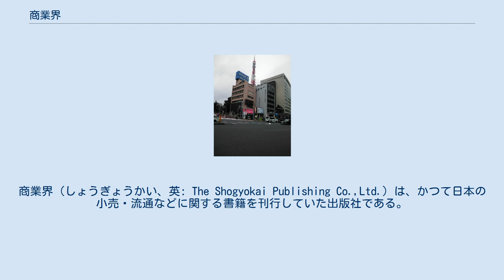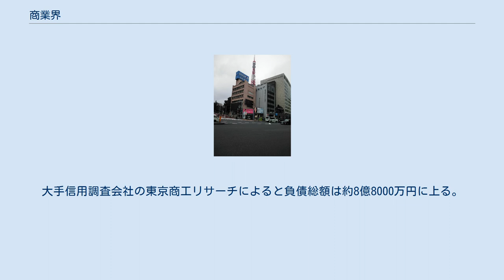商業界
商業界（しょうぎょうかい、英: The Shogyokai Publishing Co.,Ltd.）は、かつて日本の小売・流通などに関する書籍を刊行していた出版社である。
2020年3月31日に事業を停止し、同年4月2日、東京地方裁判所から破産開始決定を受けた。
 1948年 (昭和23年)に創業した流通小売業を対象とする業界専門誌を発行する出版社。
 現在、月刊誌である『商業界』『販売革新』『食品商業』『ファッション販売』の4誌を始め、WEBメディア『商業界オンライン』、国内の主要スーパー・チェーンストア情報を網羅した『日本スーパー名鑑』のほか、数多くの経営専門書や実務テキストなどを発行している。
 さらに売場スタッフおよび店長を教育するセミナーの開催、経営幹部を育成するスクールの開校等の教育事業によって、商業の技術と精神を広く啓蒙することを目的に活動を行っていた。
 ピーク期の1996年6月期には売上高約21億円を記録したが、出版不況のあおりを受け2010年6月期には12億5000万円にまで激減。
さらに2019年6月期に約7億円にまで落ち込み、債務超過も3億2900万円にまで拡大。
4月2日に破産開始決定を受けた。
大手信用調査会社の東京商工リサーチによると負債総額は約8億8000万円に上る。
 商業界は2021年7月2日に法人格が消滅した。